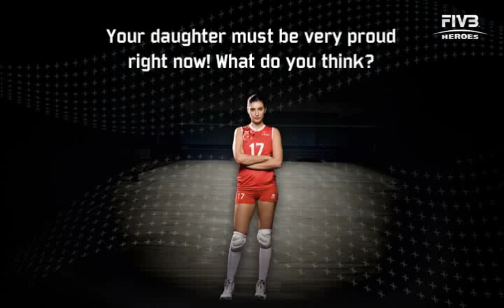Neslihan's triumph in Ankara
After an amazing final between Turkey and Poland in Ankara, Turkish FIVB Hero Neslihan Darnel talks about her feelings. Qualifying for the Olympic Games 2012 in London is a huge achievement by the Turkish team and the fans and players were stoked.

For more videos and pictures go and visit our official